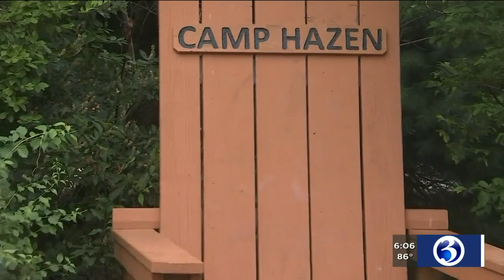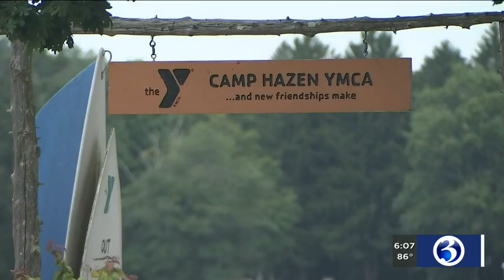VIDEO: A YMCA camp in Chester is ease the pandemic-learning burden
Approved by the office of early childhood, camp Hazen YMCA is offering a new -- fall student supervision program called "camp care" starting September first.